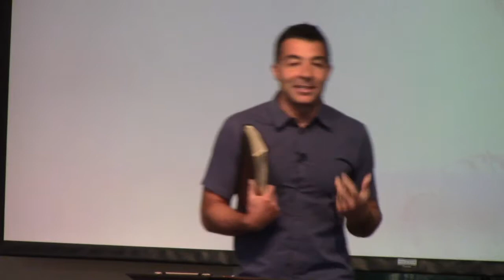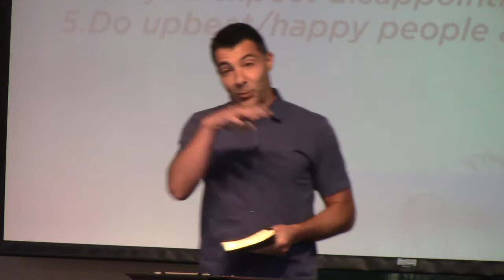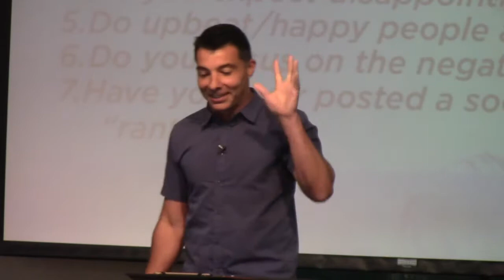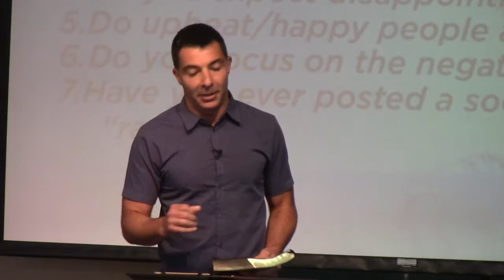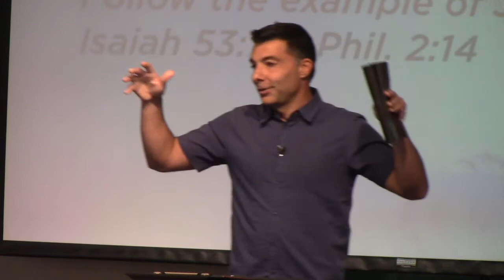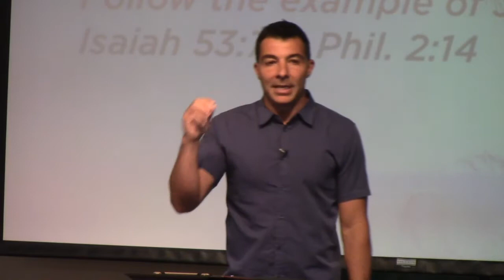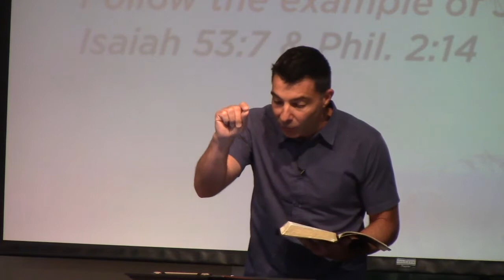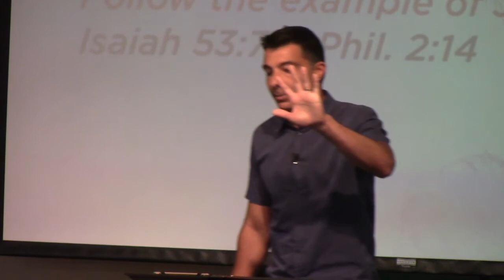Good Vibes Week 1: Don't Complain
In our new series "Good Vibes," we learn not to complain from a biblical perspective.